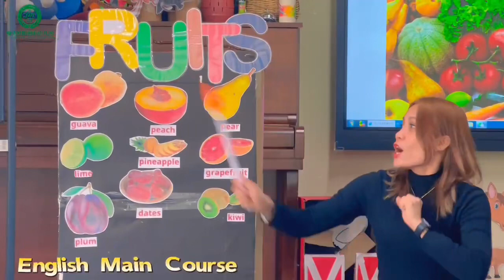Day 4 Fruits and Vegetables Kindergarten II OFW IN CHINA